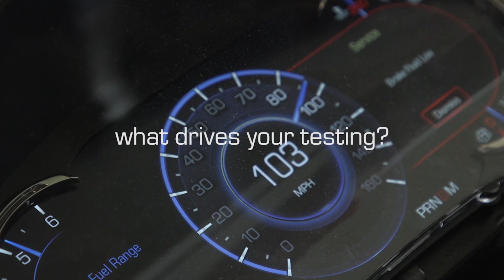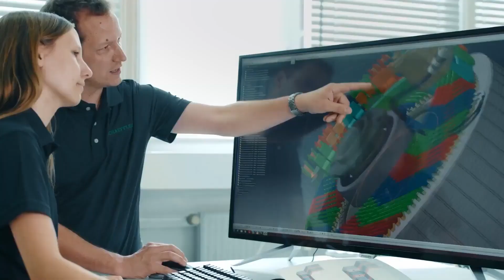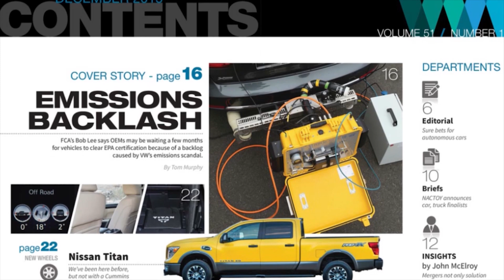Suzuki EV Uses 2-Speed Trans; Startup 3D Prints EV Battery - Autoline Daily 3508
0:08 NHTSA Forces Tesla OTA Recall
0:48 Toyota Slashes bZ4X Price in China
1:33 Mercedes Going Direct Sales in Europe
2:49 Ford’s Amazing Transit VIP In China
3:36 DS Puts Formula E Lessons to Work
4:23 Ernie Available on More Chinese Cars
5:40 New Car Sales Keep Dropping in Russia
6:13 California Startup 3D Prints EV Batteries
6:54 Suzuki EV Uses 2-Speed Transmission